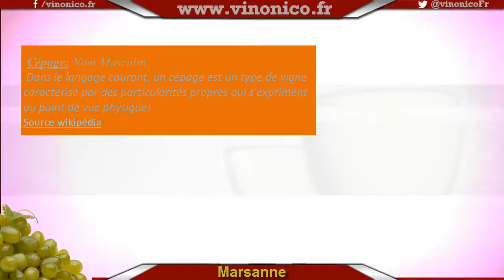découverte de la Marsanne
Voici une nouvelle vidéo de la série "A la découverte d'un cépage", cette semaine, la Marsanne

Vous pouvez suivre notre actualité sur notre et sur Facebook